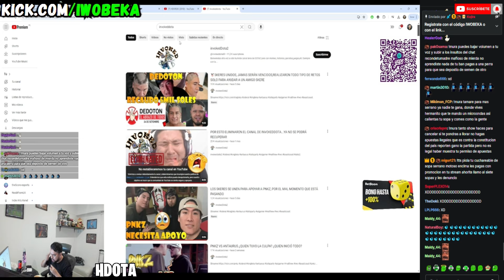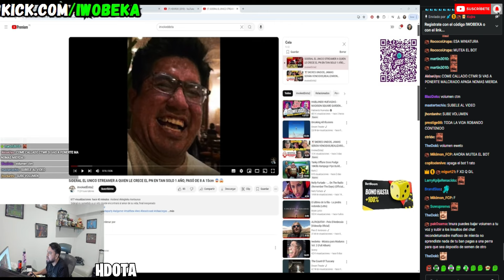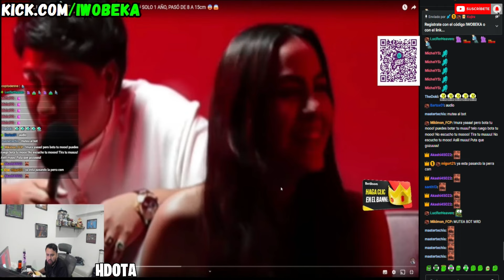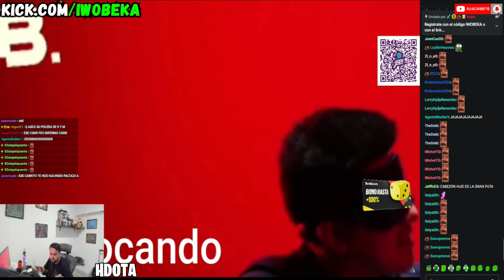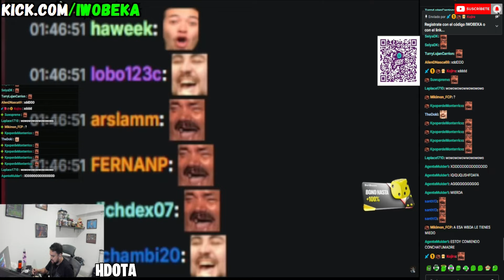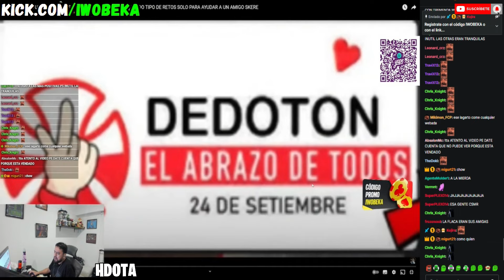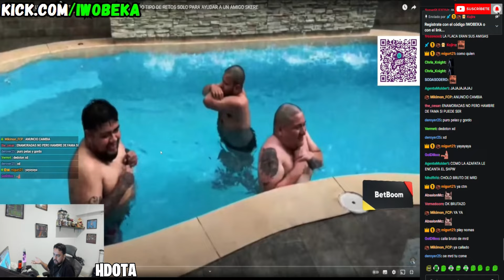🤣IWITO REACCIONA AL STREAMER MÁS 4MAN3RADO🔥ESO SI ME DA PENA😥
INTRO:
Iwobeka - Cachudo Soy (Audio)